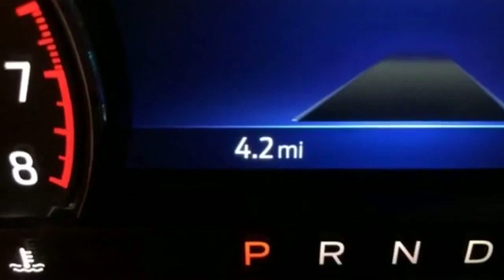2020 Ford Explorer Kansas City MO, Grandview MO, Belton MO, Overland Park KS, Leawood KS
2020 Ford Explorer  1FMSK8FH1LGA91933 Video